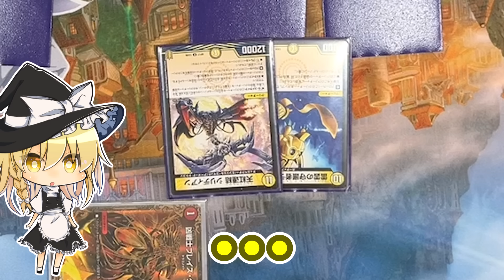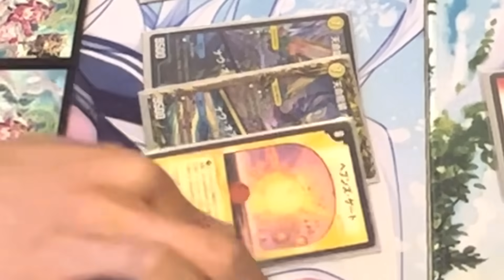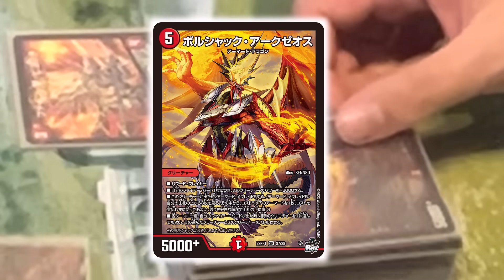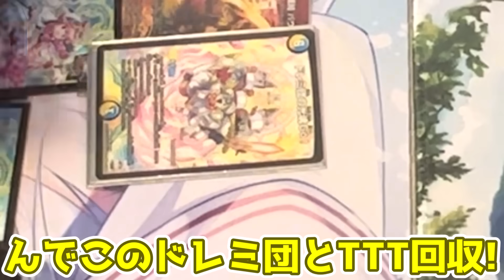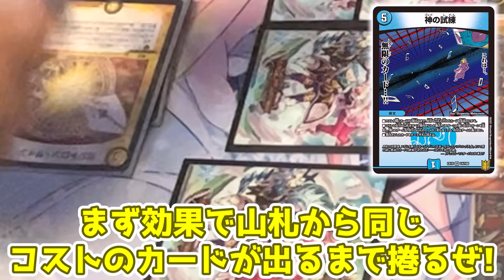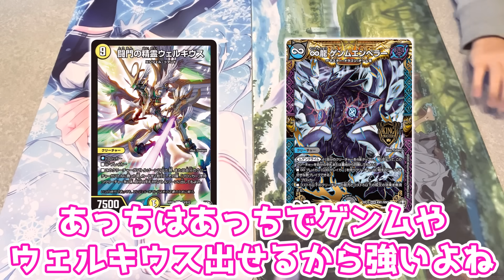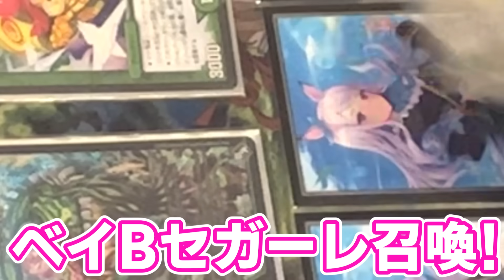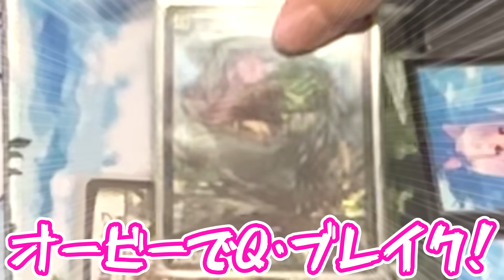【デュエマ】違う!違うんだ霊夢こころ!お前らのデッキが速攻に負けたのは天門を教えなかった私のせいだ‼【ゆっくり実況】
＊プレイミスがあるかもしれません。ご了承ください。

これは東方プロジェクトの2次作品です
基本的にキャラクター崩壊しておりますのでご了承ください。

編集ソフト
ゆっくりムービーメーカー４
aviutl